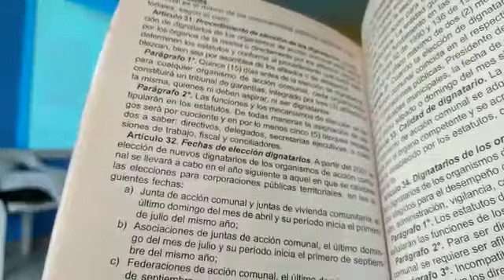Calendario Electoral comunal - Capacitación Elecciones comunales 2020 - Rafael Pataquiva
Desde la Veeduría Nacional de la Participación y Acción Comunal VENACOM se realiza seguimiento a las diferentes acciones generadas en la comunidad y que afectan directa e indirectamente a tod@s nuestros afiliados de la Acción Comunal, en esta ocasión acompañamos una de las sesiones del proceso de formación comunal, a cargo del Formador de Formadores  Rafael E. Pataquiva M. enfocado en la “Fiesta electoral comunal 2020” actividad dirigida a todos los habitantes del municipio de Mosquera del departamento de Cundinamarca que aspiran a participar en tan importante proceso comunitario, en esta ocasión se desarrolló la sesión  en la sede de la JAC Barrio Santa Ana, ubicado en la carrera 11B No 8B – 02, desde las 8:30 A.M. a 1:30 P.M., sesión pedagógica muy participativa y dinámica, a medida que se avanzaba en los temas se despejaban dudas e interrogantes, sin afanes, construyendo tejido social en comunidad con la experiencia y conocimiento de los asistentes.

ENSEÑAR EXIGE CURIOSIDAD
“Paulo Freire” sostiene que la curiosidad es la piedra fundamental del ser humano. Aquella que general en el ser humano el movimiento hacia el conocimiento de los objetos fuera de él y a su conocimiento de sí mismo.

“Dime y lo olvido, enséñame y lo recuerdo, involúcrame y lo aprendo” Benjamin Franklin

El buen clima pedagógico-democrático es aquel en el que el educando va aprendiendo, a costa de su propia práctica, que su curiosidad como su libertad debe estar sujeta a límites, pero en ejercicio permanente. Límites asumidos éticamente por él. Mi curiosidad no tiene derecho de invadir la privacidad del otro y exponerla a los demás.

Ejercer mi curiosidad de manera correcta es un derecho que tengo como persona y al que corresponde el deber de luchar por él, el derecho a la curiosidad. Con la curiosidad domesticada puedo alcanzar la memorización mecánica del perfil de este o de aquel objeto, pero no el aprendizaje real.

Dentro de los temas abordados en el proceso de formación, se destacan:
«Constitución Política de Colombia – Preámbulo artículos 38, 103 y 270»
«Decretos Reglamentarios 2350 de 2003, 890 de 2008, y 1066 de 2015»
«Ley 1757 de 2017 “Participación democrática en Colombia” »
«CONPES 3955 de 2018 “Fortalecimiento de los organismos Comunales”»
«Ley 1989 de 2019 “Reforma parcial de la Ley 743 de 2002 y se dictan otras disposiciones”»
«Estatutos organización Comunal»
«Registro Único Comunal “RUC”»
«Calendario Electoral comunal 2020»
«Elecciones comunales 2020»
«Asamblea Preparatoria»
«Tribunal de Garantías»
«Sistema de postulación “Elección Directa, Sistema de plancha”»
«Generalidades a tener presente»
«Funciones de los dignatarios “Presidente, Vicepresidente, Tesorero, Secretaria, Fiscal, Delegados a la Asociación”»
«Cuociente Electoral»
«Impugnación Elecciones»
«Otros»